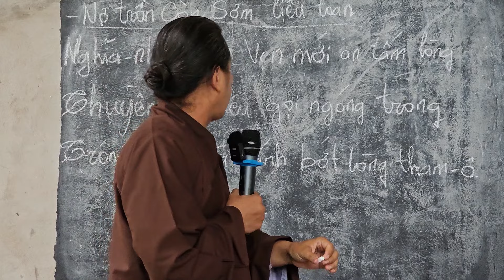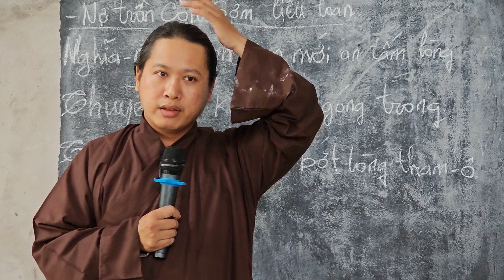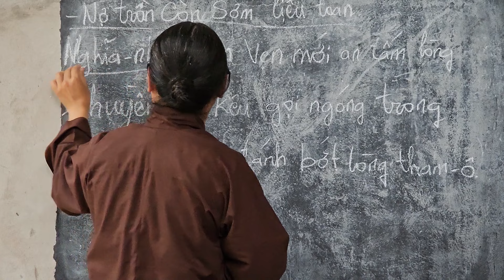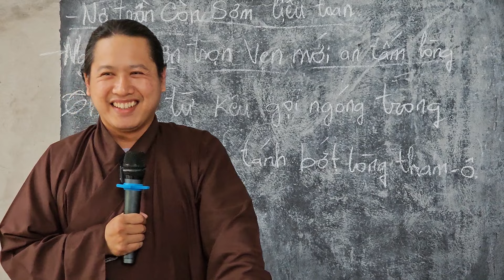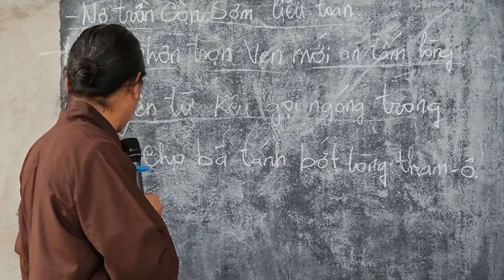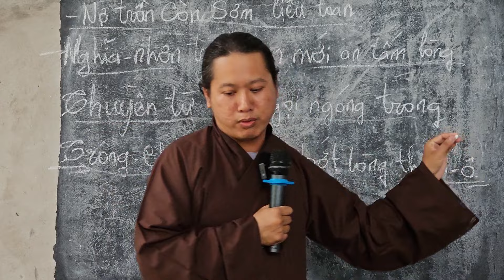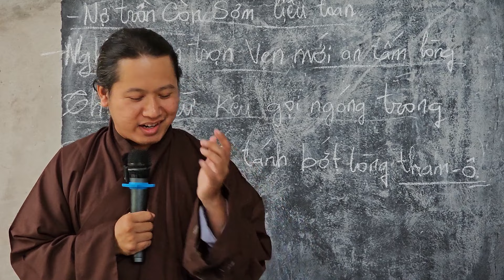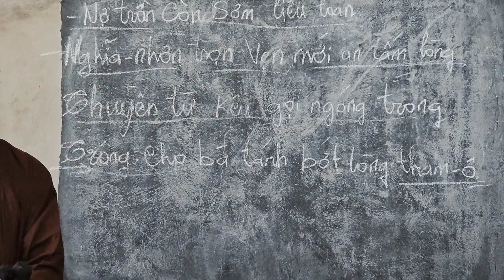Nợ trần là gì? nhân nghĩa như thế nào? lòng tham ô ra sao / Lê Thanh Tâm